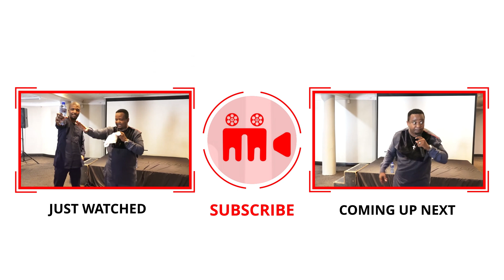APOSTLE NEO RATHEBE P2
This video was captured / recorded by Essential Films
We provide services in: videography, photography for all events, graphic design [ business branding, logo design, poster/flyer design, web design, animation ]
We travel all over